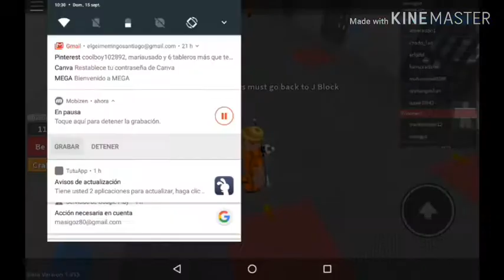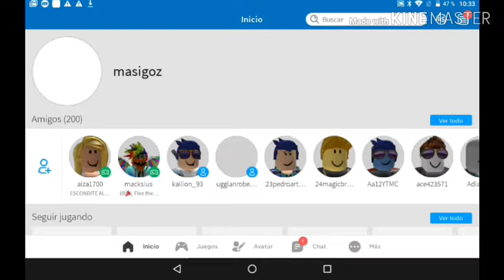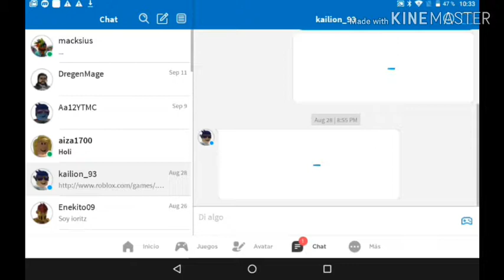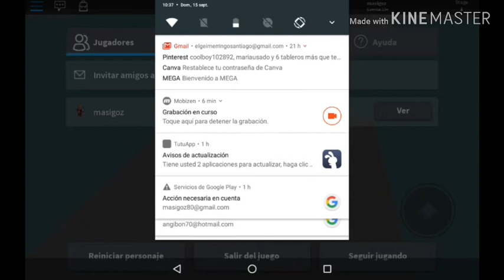Juego con mi ermana